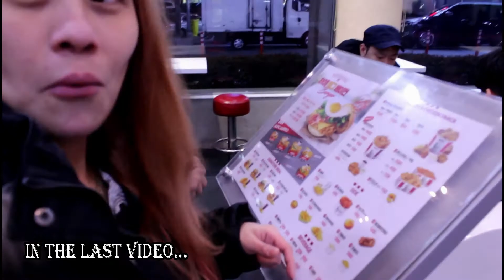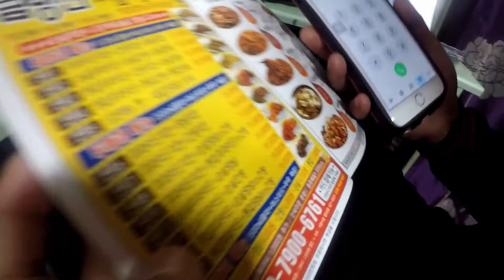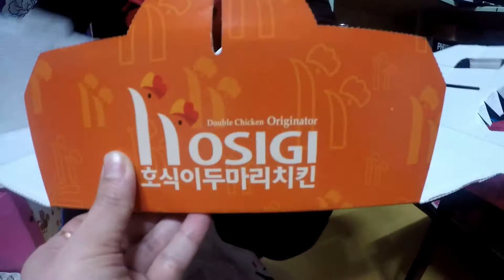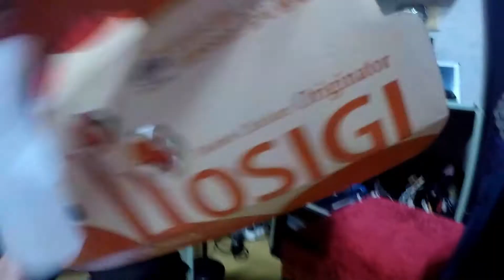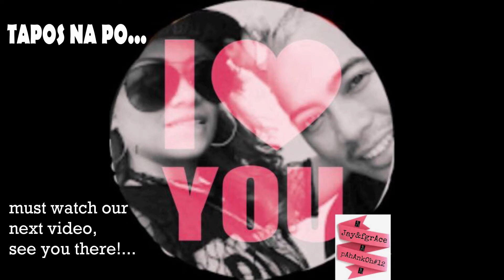The day of our vacation ChineseNewYear & Valentine's Day...prt ll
-=VLOG #17=-

And don't forget to hit the button “🔔” to send you guys our new or latest 📹”VIDEO". . .

{{ =^-^= }} "we lab yoOooooo guys/pAhAnkOh's. . .
Annyeong! :)